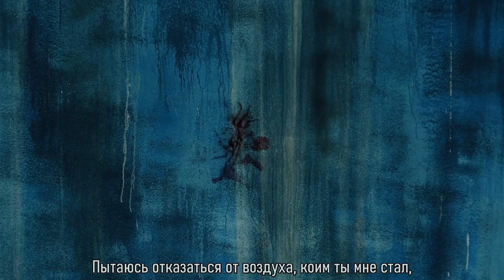PIXY(픽시) - Addicted [rus sub]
Перевод выполнен группой "Переводы песен Hikari-Chan"

Важно: если хотите использовать мой перевод, то обязательно напишите мне об этом в Вк.